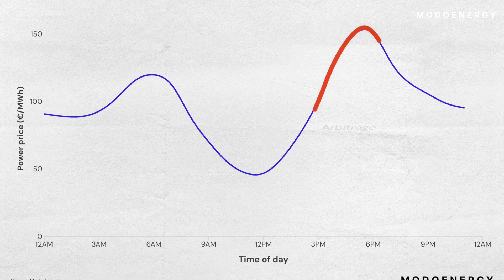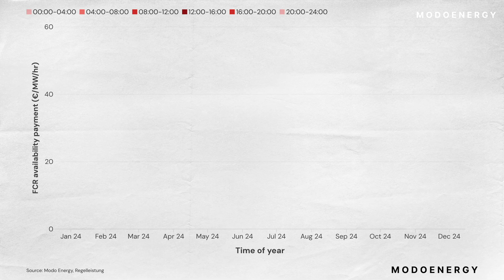Germany: How Batteries Make Money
Battery revenues in Germany are among the highest in Europe. Day-ahead spreads are deep. Intraday markets are volatile. Ancillary services still pay well. And new fixed income is on the horizon.

So why aren’t more batteries getting built?